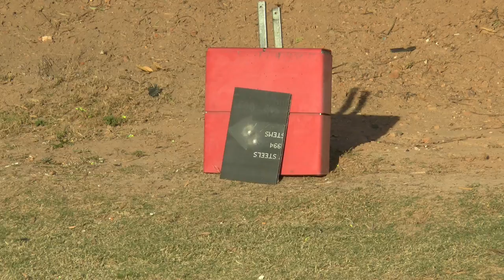Armadillo panel test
Testing concept